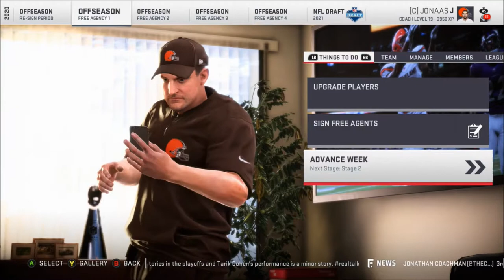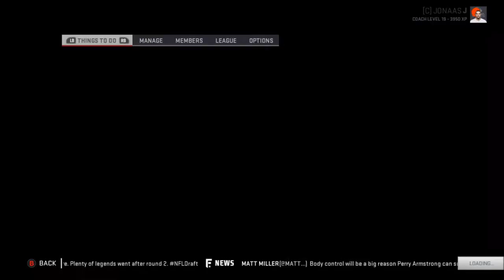Rebuild: Cleveland Browns | Offseason - Season 3 | Madden 19 | Ep 60 | Crazy Town Gaming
Come watch Jonaas from Crazy Town Media rebuild the Cleveland Browns!  Offseason between Season 3 & 4. Free agency, trades, & the draft. See how Jonaas continues his rebuild.